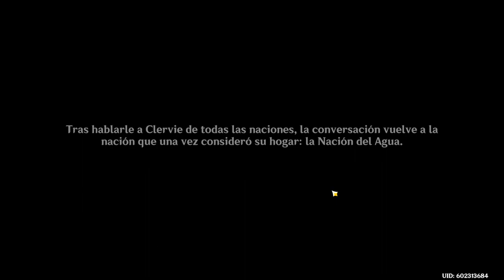【Genshin Impact】Boss Battle Against Arlecchino